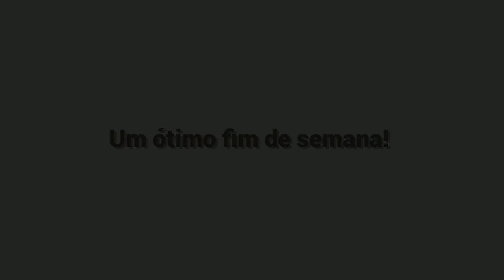As 7 Melhores Jovem Pan - Sábado 10/04/2021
7: David Guetta & Lanie Gardner - Dreams
6: Justin Bieber - Peaches
5: Tones and I - Dance Monkey
4: Harry Styles - Golden
3: Ariana Grande - 34+35
2: The Weeknd - Blinding Lights
1: Dua Lipa - We're Good